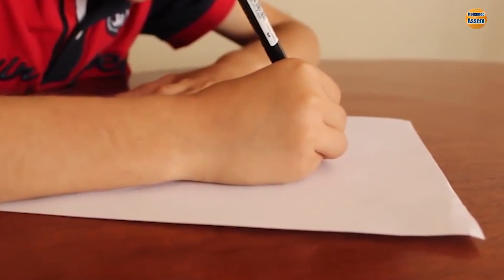عادات الناجحين اليومية | 8 عادات بسيطة ستغير حياتك بشكل كامل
العمل بجد لا يضمن النجاح دائماً وهؤلاء الذين يصلون إلى القمة بمهنتهم عادة ما يكون لهم مجموعة من السلوكيات والتي تساعدهم على الوصول لطموحهم.
من الرؤساء إلى الرياضيين، عادات الناجحين يمكن اتباعها بسهولة - ويمكنها مساعدتك للوصول للقمة.
منها التأكد من تركيز الوقت على ما هو أهم، وعدم استهلاك طاقتك بفعل العديد من الأشياء في وقت واحد، سيساعدك في إنهاء عملك.

5 عادات صباحية بسيطة ستغير حياتك
تبنيت عادات الناس الأثرياء، أنظر كيف تغيرت حياتي
٩ عادات يومية ستجعلك أكثر نجاحا | دنياي وديني | كيف تكون ناجحا
عادات بسيطه هتغير حياتك